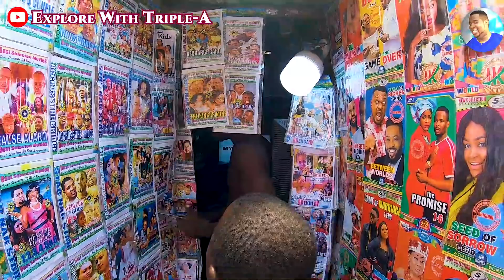DOVE COT And HAGAN ST MARKET - Freetown Sierra Leone 🇸🇱 🌍 VLog 2022 - Explore With Triple-A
DOVE COT And HAGAN STREET MARKET - February 2022.